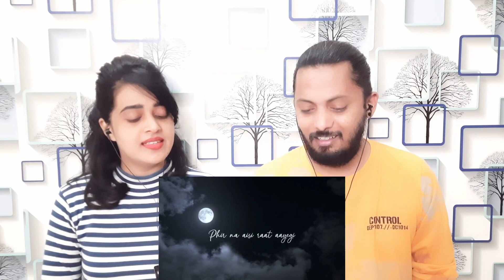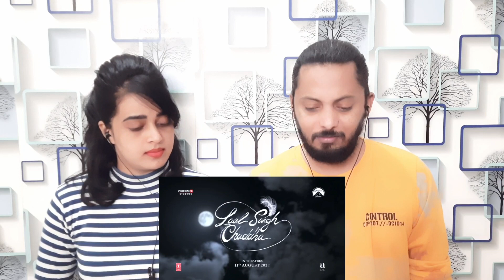Phir Na Aisi Raat Aayegi Song Reaction | Laal Singh Chaddha | Aamir | Kareena | Arijit | Pritam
Phir Na Aisi Raat Aayegi Song Reaction | Laal Singh Chaddha | Aamir | Kareena | Arijit | Pritam | Dplanet Reacts | Chaitali Vishal